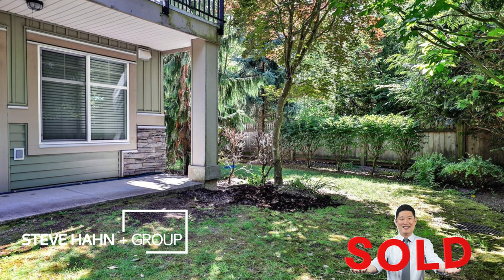[SOLD] #18 20966 77A Avenue, Langley 랭리 타운하우스 | 스티브한 밴쿠버 부동산 TV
[SOLD] #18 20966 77A Avenue, Langley
Thanks for our client!